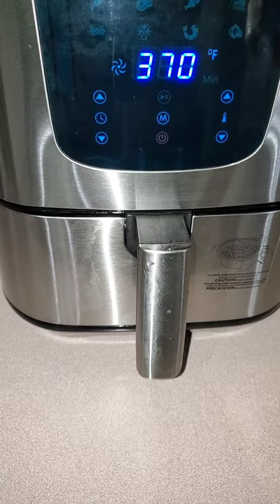How to prepare and cook pompano 😋👍using an air fryer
Simple and easy to cook, air fried pompano